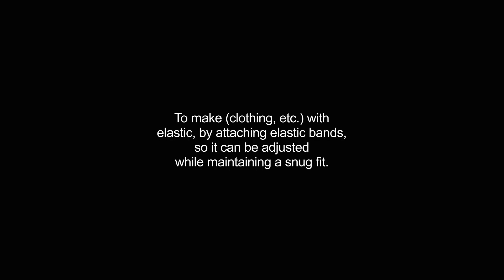elasticized video Dictionary meaning and pronunciation